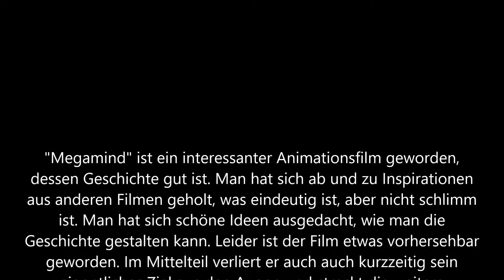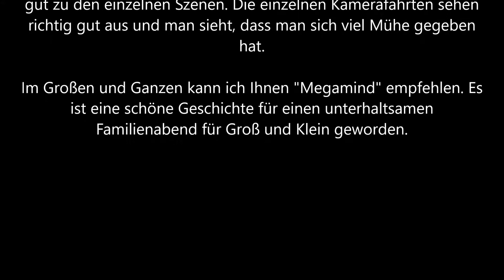Megamind Trailer und Kritik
Sie könnten nicht unterschiedlicher sein: Megamind, der geniale, aber auch dusselige Schurke, auf der einen, und Metroman, ein Traum von Superheld, auf der anderen Seite. Und während Megamind zusammen mit seinem Handlanger Minion nach der Herrschaft über Metro City strebt, beschützt Metroman deren Einwohner. Doch schließlich besiegt der Schurke den Helden. Dennoch weicht die Freude darüber schnell der Langeweile. Schließlich braucht jeder Superschurke einen passenden Gegner. Kurz entschlossen erschafft Megamind Titan, um die Lücke zu schließen.